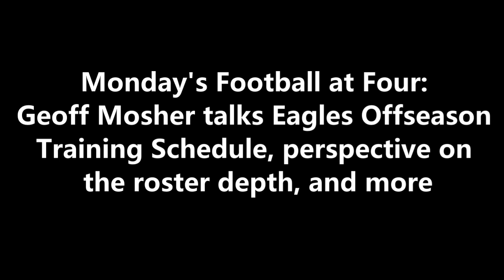ITB RADIO: EAGLES OFFSEASON TRAINING SCHEDULE, ROSTER DEPTH, AND MORE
During FootballatFour​​​​​​​​​​​​​​​​​​​ on 97.3 ESPN, Adam Caplan talks Eagles Offseason training schedule, perspective on roster depth, and more.